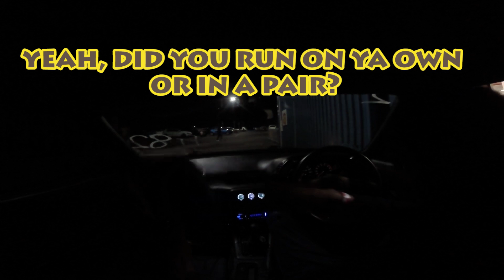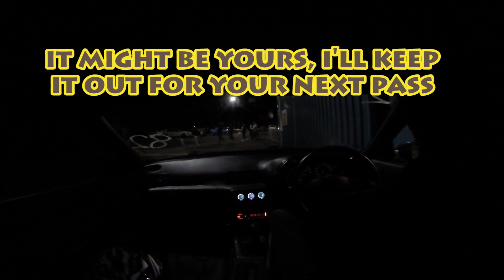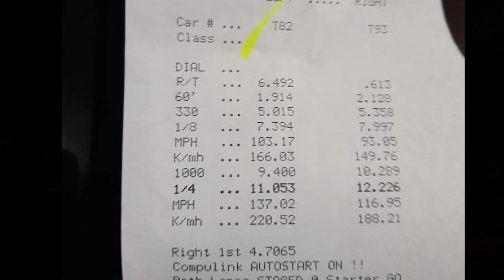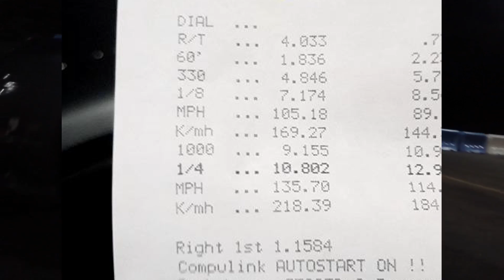The track officials lost my time slip (First trip to the drag strip R32 GTR)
Took my car to the drag strip to FINALLY  see what i could manage on my setup.. Here is how it went! How it drives is how I took it. 93' R32 GTR Single Turbo

Engine: Stock bottom end, stock oil pump, stock harmonic balancer, stock oil sump
Turbo by: Precision 6266 Gen 2 /.84 divided rear
T4 twinscroll Greddy Type R manifold
50mm wastegate
3.5 in exhaust turbo back
HKS 100mm x 700mm x 350mm intercooler + custom piping
Tomei 1.2mm Headgasket
Tomei type B valve springs + retainers
Tomei Adj. Cam gears
Tomei type B Pon Cams 260 IN 260 EX 9.15 lift
Greddy 50mm Radiator
Grex oil relocation + 13 row oil cooler
Tomei oil restrictor
HKS fuel rail
Bosch 2200CC injectors
Turbosmart fuel pressure regulator FPR2000
Mines Triple flow Cam cover Baffles
Tomei Exhaust gaskets
HKS intake gaskets

ECU:
Adaptronic Eselect R33 plug and play

Fuel type:
E85
2 x Walbro 460 intank fuel pumps

Trans:
Stock

Clutch:
OS giken R3C triple plate

Diff:
Stock

Axles:
Stock

Suspension:
Stock

Tuned by: DVS Tuning

Wheels: Stock
Tires: Kenda Komet all season radial 225/50/16
Brakes: stock